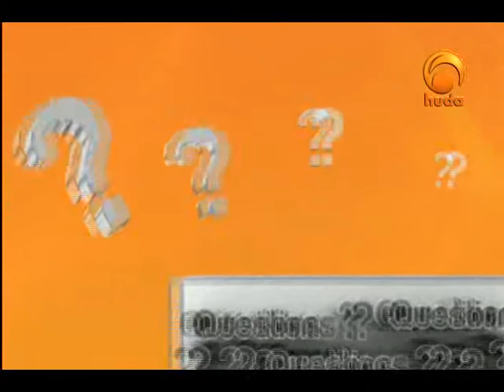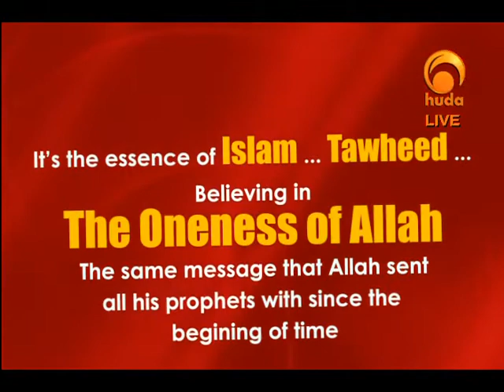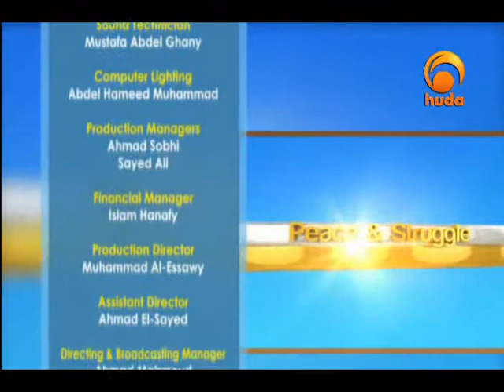Ask Huda Jul 23th 2013